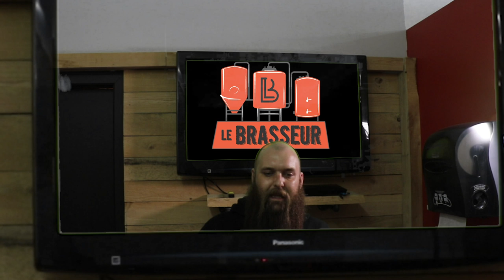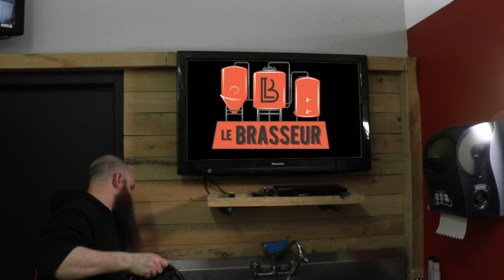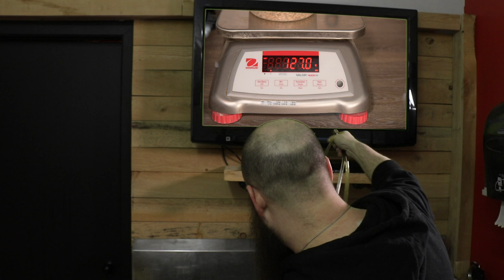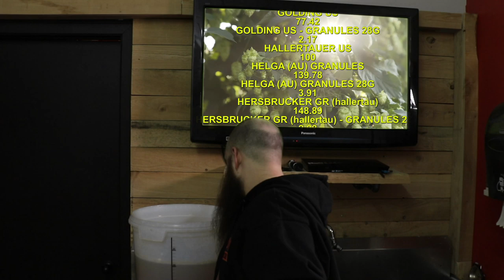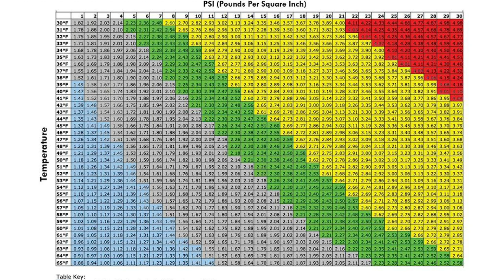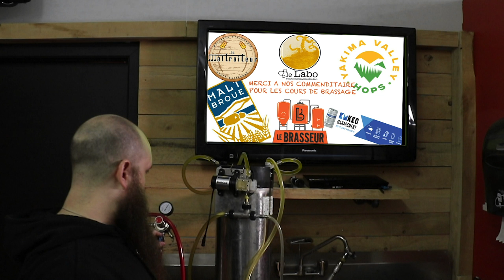KEG AVEC LE QUICKCARB DE BLICHAMNN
Je vous montre comment utiliser le Quickcarb de Blichmann

ME SUIVRE OU ME CONTACTER:

Jean-Sébastien Fitzback
81A George-Gagné
Delson (Québec) Canada
J5B 2E6